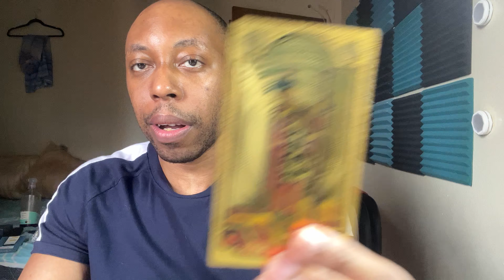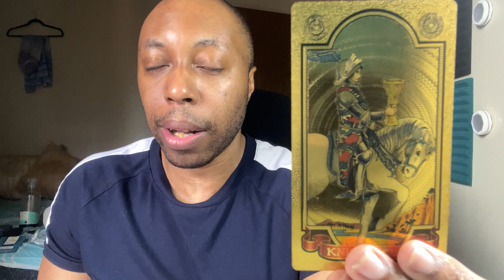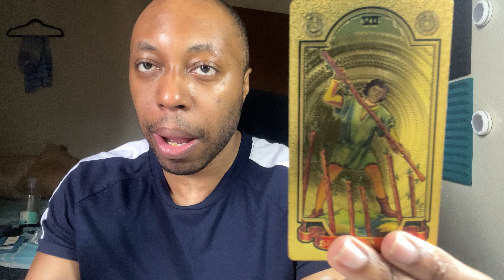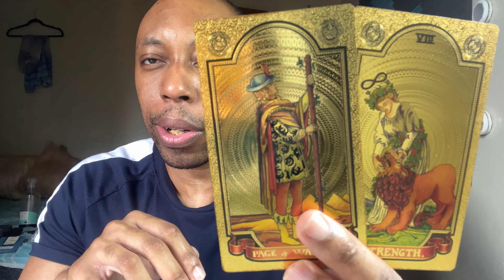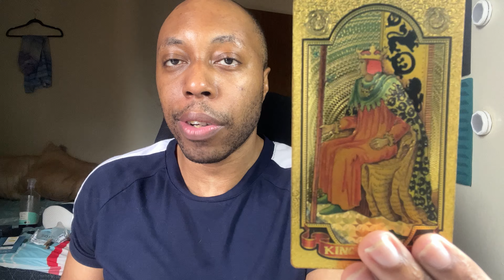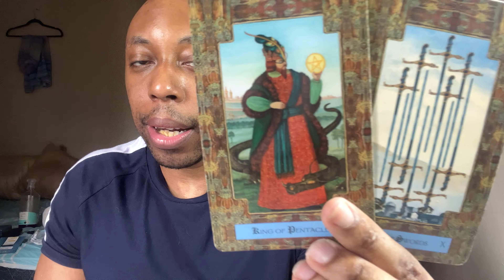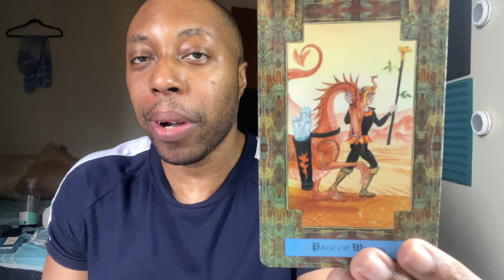♉️TAURUS:You need to take them out on trips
Taurus,obviously this person is a gold digger.It sucks because you will love someone with everything you have.